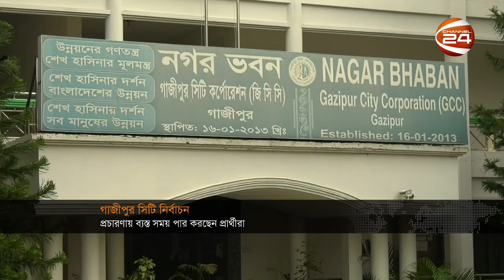গাজীপুর সিটি নির্বাচন;প্রচার প্রচারণায় ব্যস্ত প্রার্থীরা | City Election | Channel 24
সকালের দিকে কোণাবাড়ি এলাকায় প্রচারণা চালিয়েছেন আওয়ামী লীগের মেয়র প্রার্থী এ্যাডভোকেট আজমতউল্লাহ। পরিকল্পিত নগরী দিচ্ছেন নানা প্রতিশ্রুতি। দুপুরে পর গণ সংযোগে অংশ নেবেন জাতীয় পার্টির প্রার্থীসহ অন্যরা। আজ নির্বাচনী ইশতেহার ঘোষণার কথা রয়েছে ইসলামি আন্দোলন বাংলাদেশের প্রার্থী গাজী আতাউর রহমানের

»» Office Address:
Bangladesh.